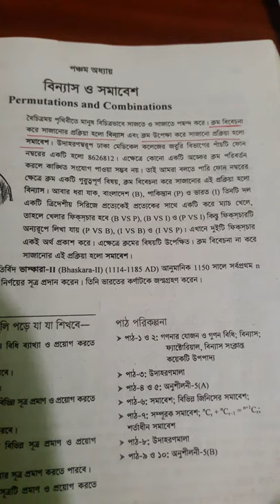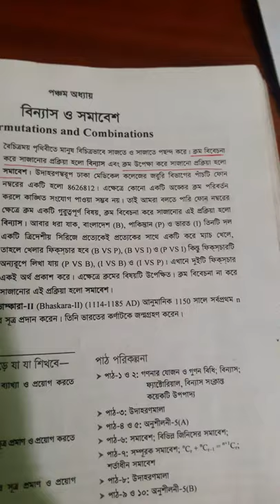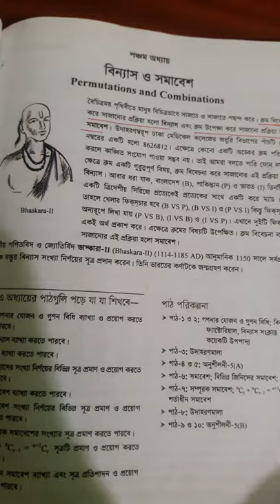Md. Ariful Islam Lecturer in Mathematics. Govt. Nazir Akhter College ,Sonatola.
Higher Mathematics.